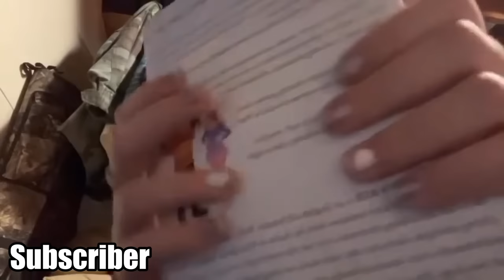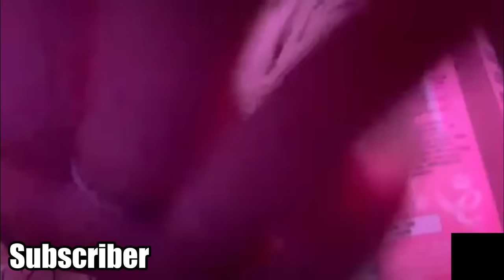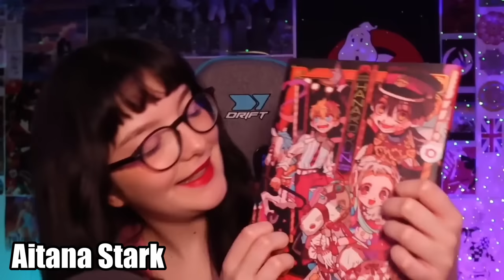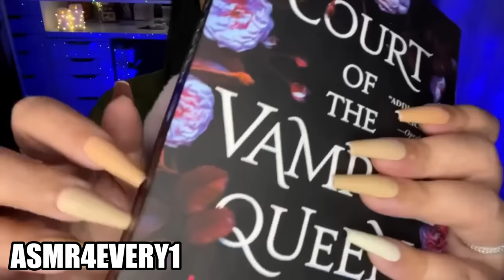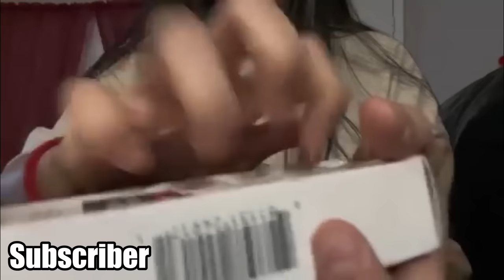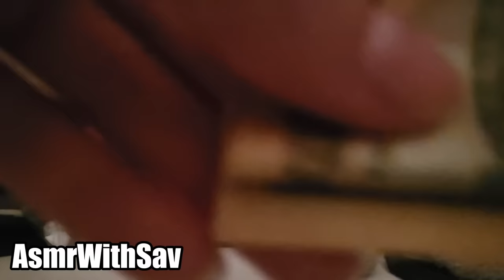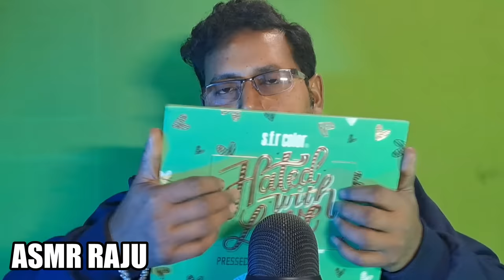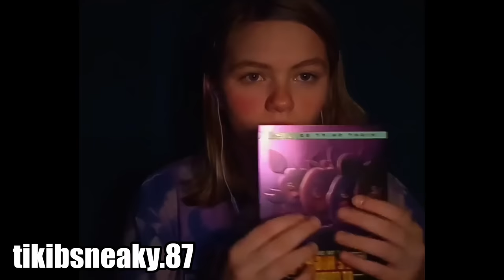ASMR WITH MY SUBSCRIBERS (900k Special)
Hi everyone! We have hit 900k, not far from a million now!!😊 To celebrate this, I'll be doing ASMR with my subscribers! Thank you so much, I'm very grateful! Also, thanks to everyone who participated in this video, your clips are just so relaxing and tingly! Now, let's sit back and relax and watch some wonderful ASMR videos of yours.🍿

I hope you enjoyed the video and that you got some sleep and tingles and that you could relax. Goodnight! :)

@Itsyourbestiesavari (AsmrWithSav)

 @audyo14   (ASMR Potato)